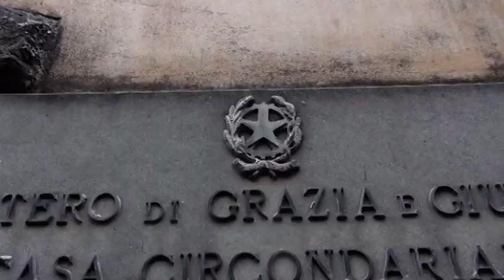Arezzo. Bloccato in centro e arrestato per spaccio 42enne con precedenti